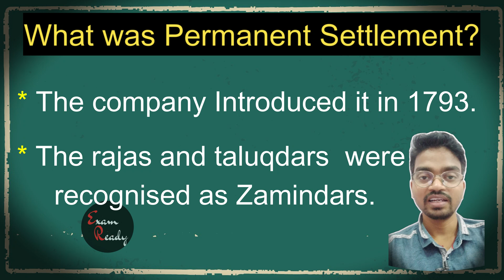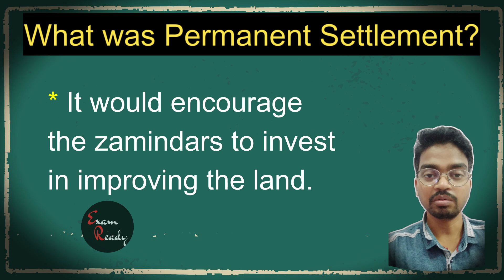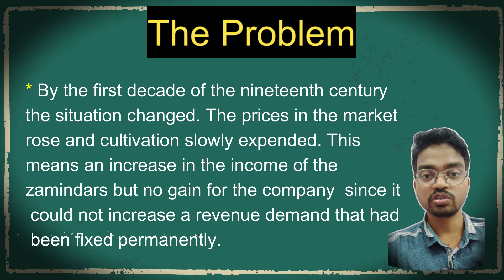Permanent Settlement: A Historical Analysis |What was permanent settlement by sunil sardar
Title: Permanent Settlement: What was permanent settlement , problems of permanent settlement | Indian History Explained

Description:

Ever wondered how the British East India Company transformed the land ownership system in India? Dive deep into the Permanent Settlement, a pivotal land reform that had far-reaching consequences. In this video, we break down the key aspects of this historical event, exploring its benefits and drawbacks.

Key points covered:

What was the Permanent Settlement?
Its introduction by Lord Cornwallis
The impact on land ownership and revenue collection
The positive and negative consequences of this policy
A detailed analysis of the problems it created
Join me, Sunil Saradr, as I delve into the complexities of the Permanent Settlement and its lasting effects on Indian society.